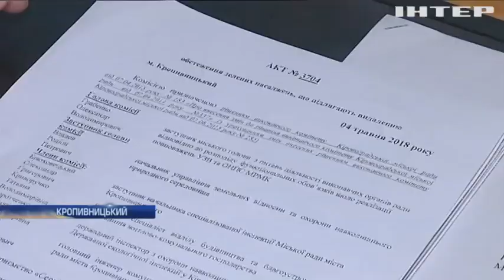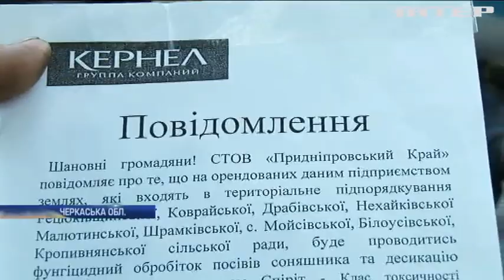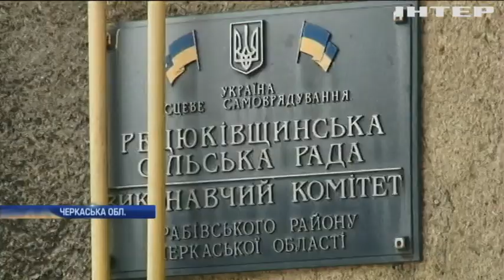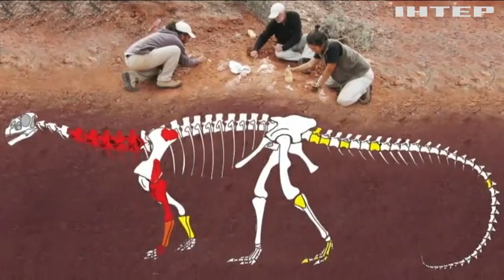Новости 9:00, выпуск за 11 июля 2018 года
Головні події на цю годину: У Брюселі стартує саміт НАТО. У Канаді сталася масштабна пожежа. В Аргентині знайшли останки динозавра